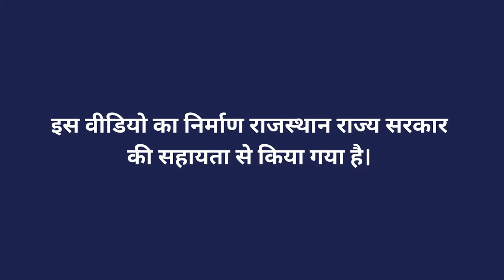कृषि में बीज का महत्व एवं संकर बाजरा की किस्में